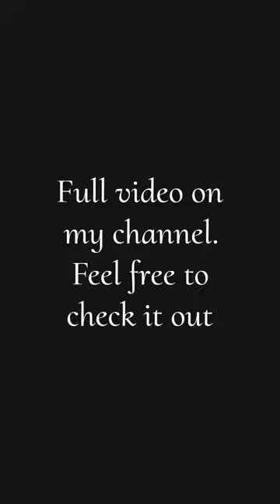DIY Light painting